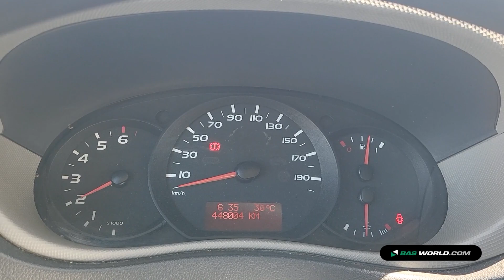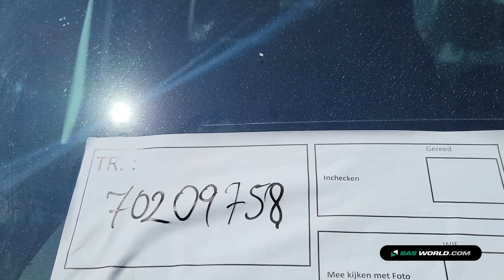70209758 Renault Master